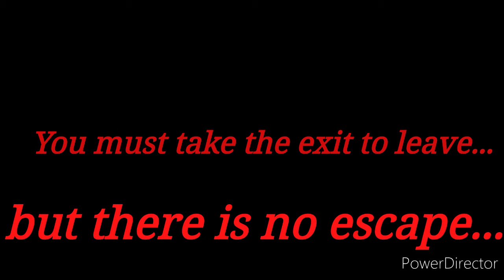The Hall of Hell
Ah, yes. My first "real" game on Roblox. I call it The Hall of Hell. It's available for console, mobile, and pc. You will find it after searching a bit under the games category. You will also find it under my favourites and creations. My account name is alfredo_91. Play it... If you dare...